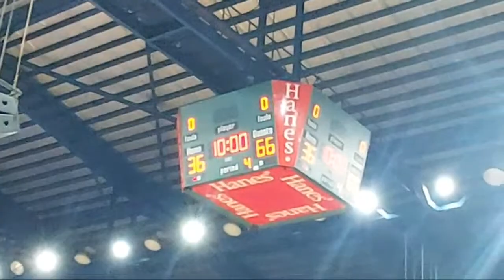Highlight 16:34 - 21:34 from UST VS UPIS | UAAP JUNIORS BASKETBALL